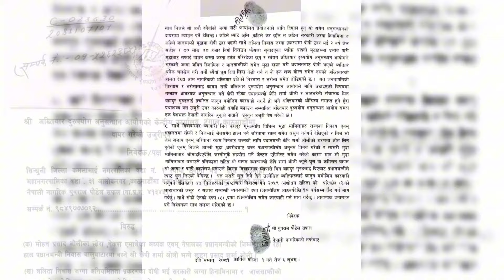युवराज सफल ले हाले केपी शर्मा ओली बिरुद्ध मुद्दा! KP Sharma Oli Youvraj Safal ।।